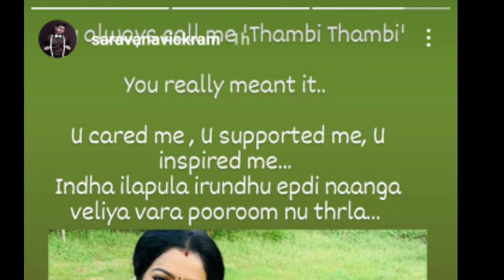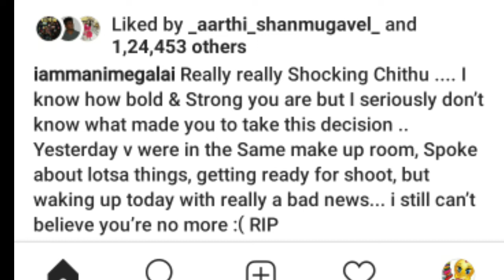vj manimegalai,pandian stores kannan,jeeva rip for vj chithu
HI FRIENDS 😊

SMILEY CHROMALI , HAVE FUN WITH INFORMATION , சிரித்து மகிழ் பார்த்து நெகிழ் ,

💙SUPPORT👌